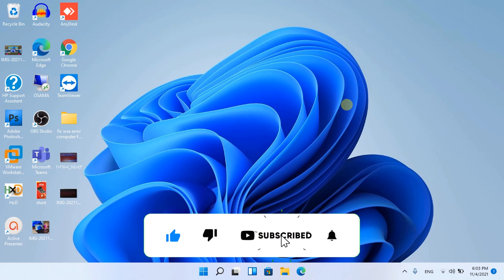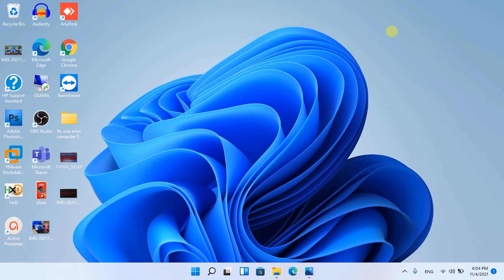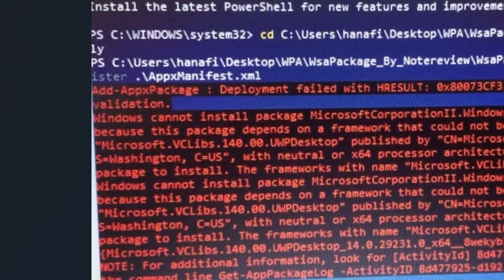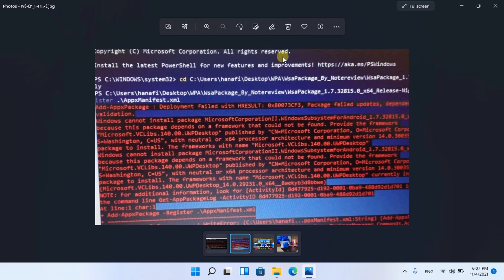حل مشكلة Microsoft.ui.xaml.2.6 & vclibs.140 عند تنصيب اندرويد على ويندوز 11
واجه العديد من المستخدمين رسائل خطأ داخل نافذة powershell
عند تنصيب windows subsystem for android
microsoft.vclib.140.0
microsoft.ui.xaml.2.6
يمكنك من خلال الشرح حل هذه المشاكل بتحميل الملف التالي